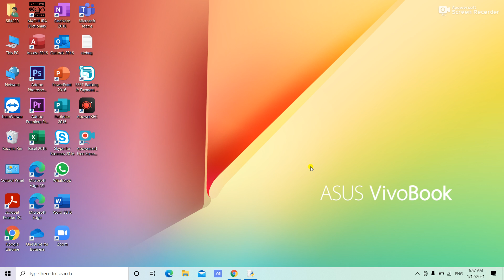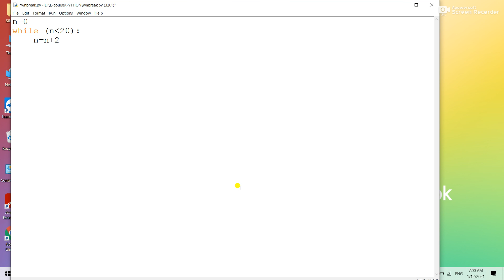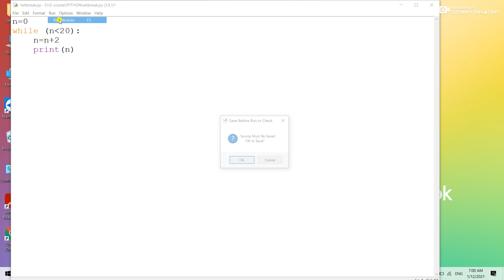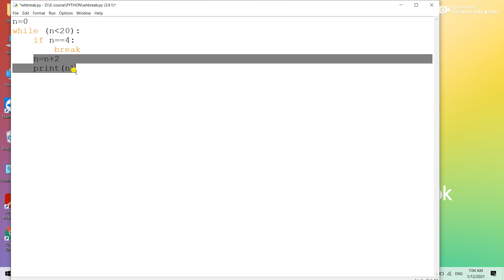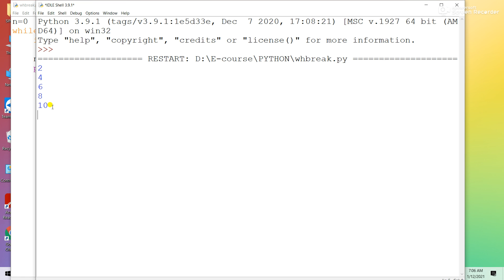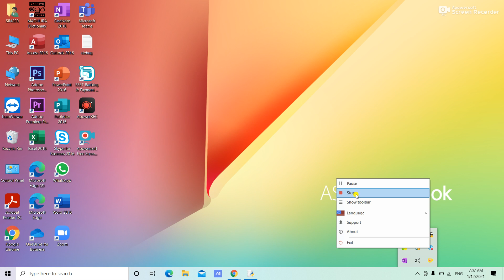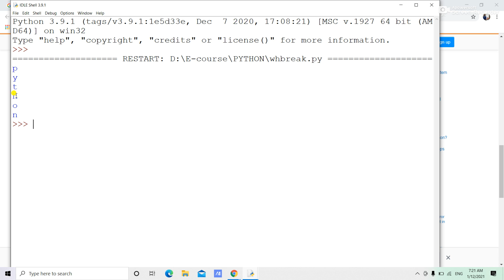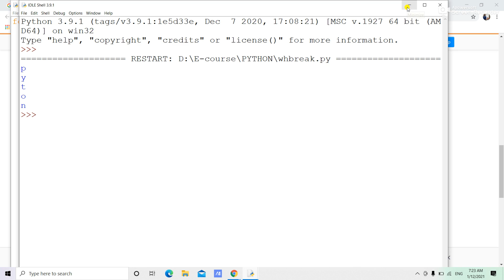Use of Break Statement in Python